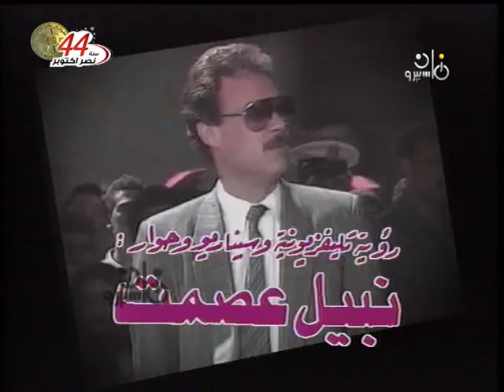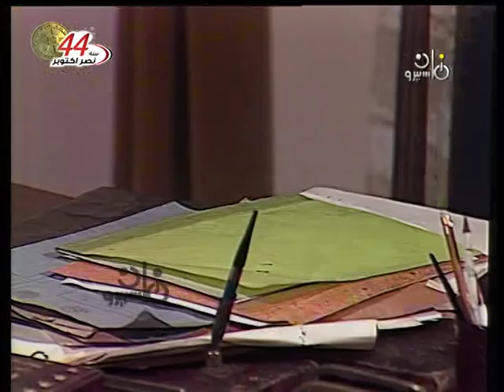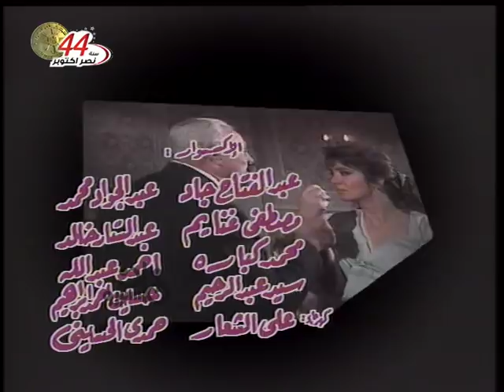مخلوق اسمه المرأة ׀ شهيرة – فاروق الفيشاوي ׀ العاشقة ׀ الحلقة 01 من 15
قصة: الكاتب/ محمد صفاء عامر
رؤية تليفزيونية وسيناريو وحوار: نبيل عصمت
موسيقى تصويرية: طه العجيل
منتج فني: عادل صادق
إخراج: فايز حجاج

بطولة:
فاروق الفيشاوي - شهيرة - صلاح رشوان - هدى زكي - محمد أحمد المصري.
بالاشتراك مع:
أحمد لوكسر - دينار - رشاد عثمان - محمد ناجي - سيد الصاوي - إبراهيم حُزين - محمد القاضي - هندام إبراهيم - ثريا عز الدين - عادل عطية - صلاح يحيى - بركات زكي - فاطمة شوشة - سميحة إبراهيم - محمود عبد الكريم.

منفذ الإنتاج: رمضان عبد اللطيف